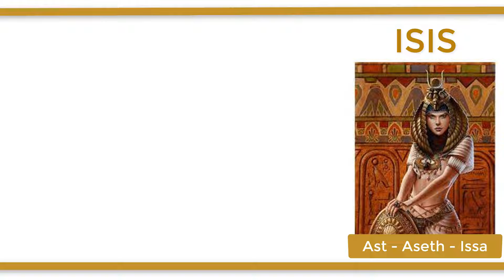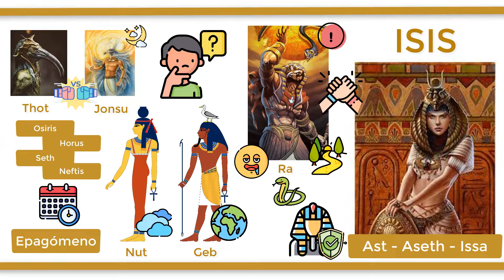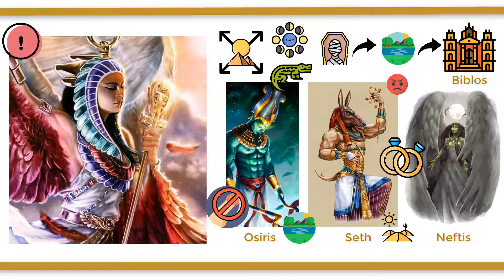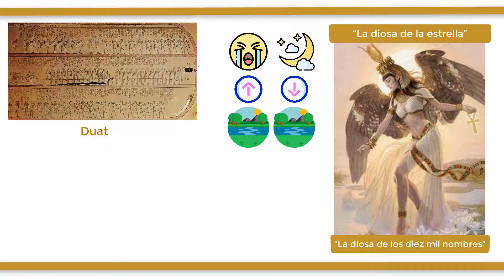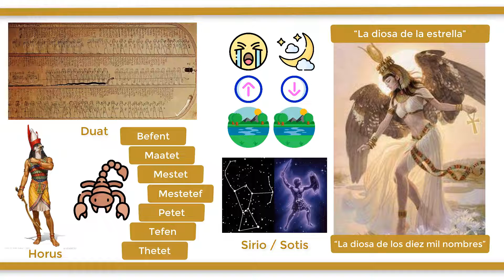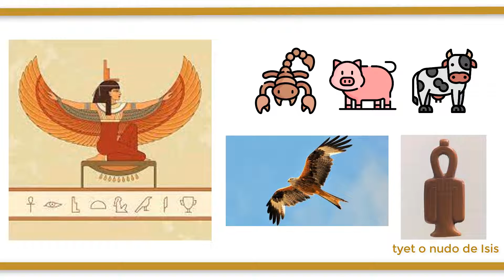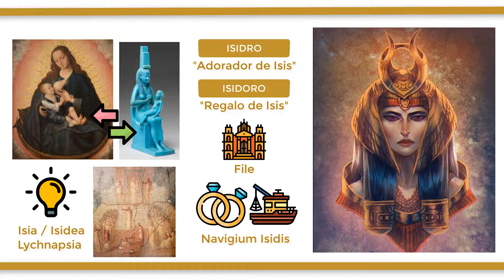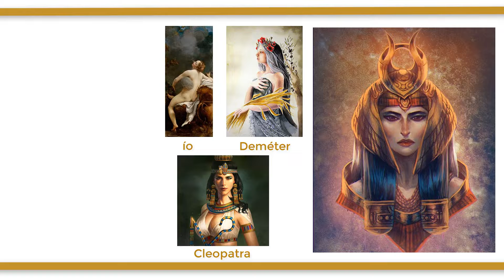La diosa ISIS (AST): toda su vida y mitos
Si estás interesado, aquí te dejamos una lista de reproducción con más historias sobre la mitología egipcia